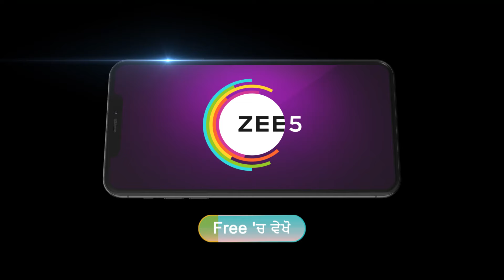Ishan होया दुखी Shivika दी याद विच्च | Best Scene - Ep. 159 | Zee Punjabi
The popular FamilyDrama Serial Shivika telecasted on ZeePunjabi played by the popular actors SurbhiMitta PunitBhatia AmandeepKaur . In this Episode you will see, Ishan was heartbroken over Shivika’s memory 😢. Watch to find out what happens next!

Show Name : Shivika
Star Cast : Surbhi Mittal, Punit Bhatia , Amandeep Kaur
Episode No : 159

The viewers who watched Shivika have also watched other ZeePunjabi Serials